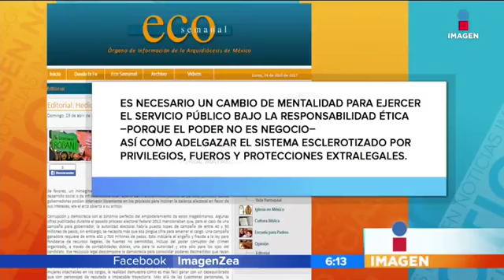Un fin de semana violento en Tamaulipas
Hubo un enfrentamiento entre autoridades y el crimen organizado; murieron dos líderes criminales marcando un fin de semana de terror en Reynosa.